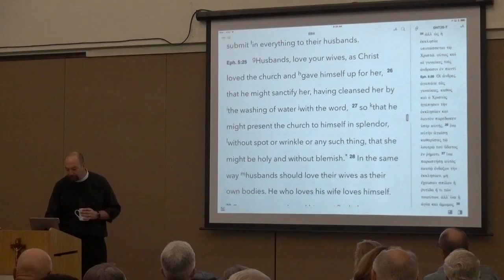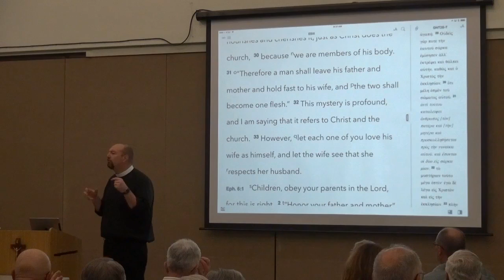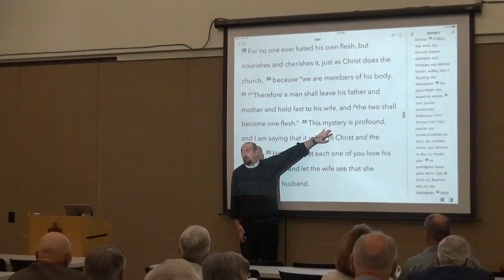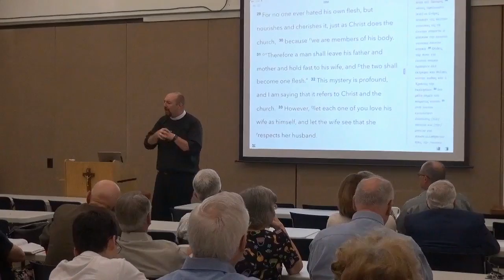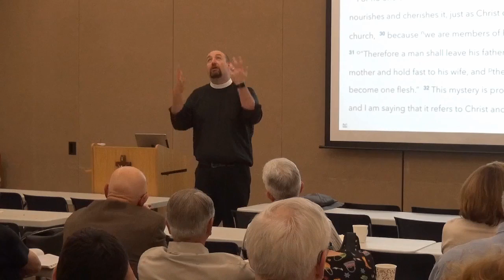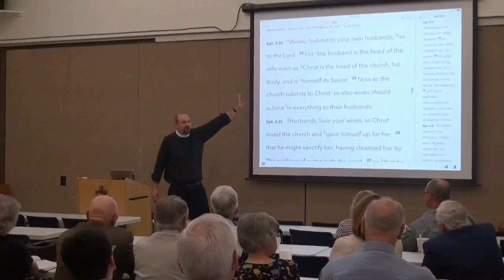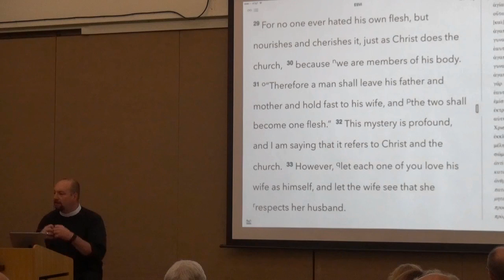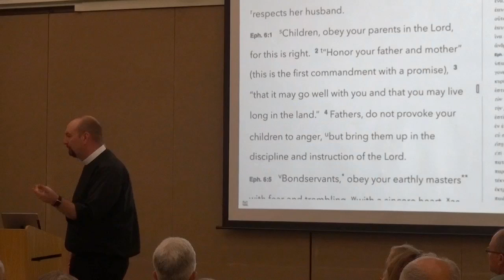2016-06-19 - St. Paul's Letter to the Ephesians, Chapters 5 and 6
St. Paul’s Letter to the EPHESIANS, Chapter 5 and 6, June 19, 2016, led by Pastor Todd Peperkorn.

Ephesians 5:22—6:4

Wives and Husbands
22. Wives, submit to your own husbands, as to the Lord. 23. For the husband is the head of the wife even as Christ is the head of the church, his body, and is himself its Savior. 24. Now as the church submits to Christ, so also wives should submit in everything to their husbands.

25. Husbands, love your wives, as Christ loved the church and gave himself up for her, 26. that he might sanctify her, having cleansed her by the washing of water with the word, 27. so that he might present the church to himself in splendor, without spot or wrinkle or any such thing, that she might be holy and without blemish. 28. In the same way husbands should love their wives as their own bodies. He who loves his wife loves himself. 29. For no one ever hates his own flesh, but nourishes and cherishes it, just as Christ does the church, 30. Because we are members of his body.

31. “Therefore a man shall leave his father and mother and hold fast to his wife, and the two shall become one flesh.” 32. This mystery is profound, and I am saying that it refers to Christ and the church.  33. However, let each one of you love his wife as himself, and let the wife see that she respects her husband.

Ephesians 6:1-4
Children and Parents
1._Children, obey your parents in the Lord, for this is right. 2. “Honor your father and mother” (this is the first commandment with a promise), 3. “that it may go well with you and that you may live long in the land.” 4. Fathers, do not provoke your children to anger, but bring them up in the discipline and instruction of the Lord.